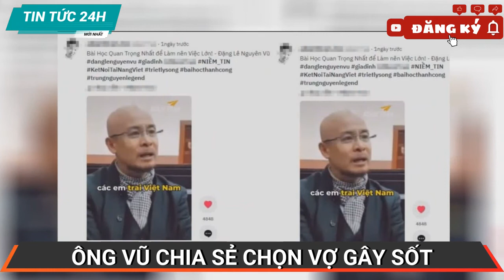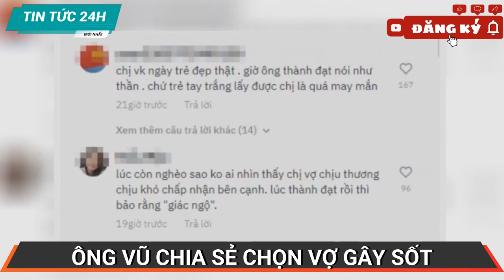Vụ ly hôn ngàn tỷ chính thức khép lại, clip ông Đặng Lê Nguyên Vũ nói về chuyện chọn vợ gây sốt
Một lần nữ, quan điểm chọn vợ của ông Đặng Lê Nguyên Vũ lại được dân tình đưa ra “mổ xẻ” sau vụ ly hôn nghìn tỷ.

Kề từ khi vụ án ly hôn của vợ chồng Trung Nguyên nổ ra đến nay đã trải qua 7 năm xét xử kéo dài, vụ án nhận được sự quan tâm rất lớn của dư luận và tốn không ít giấy mực của báo chí. Đây là vụ án ly hôn kéo dài lâu nhất bởi không tìm được tiếng nói chung trong việc phân chia khối tài sản khủng của hai vợ chồng vua cà phê.